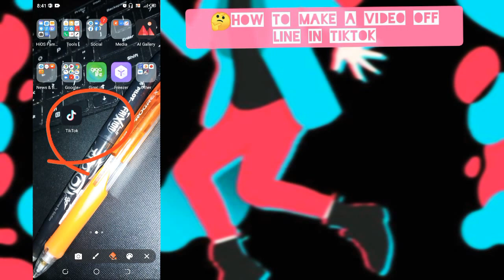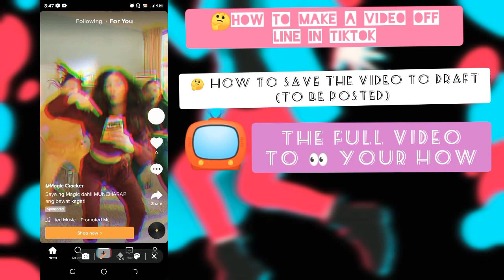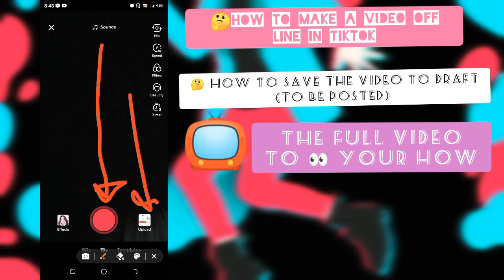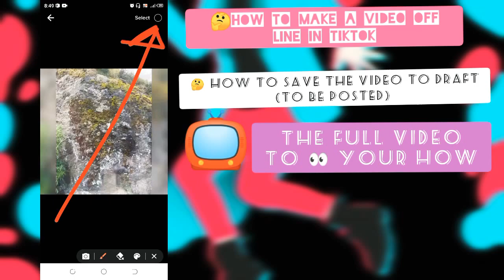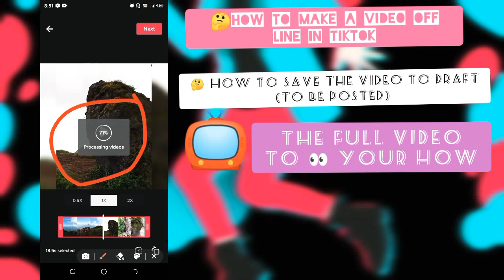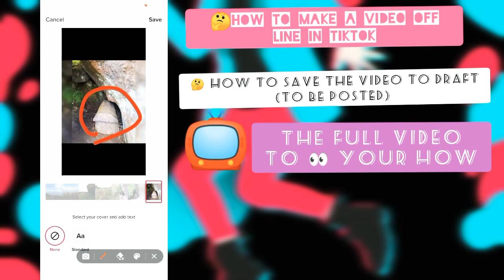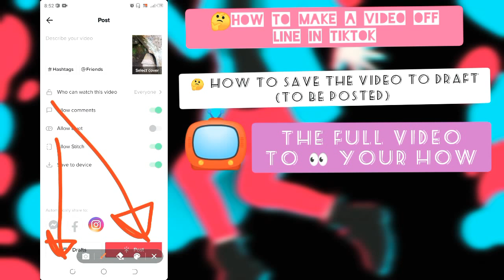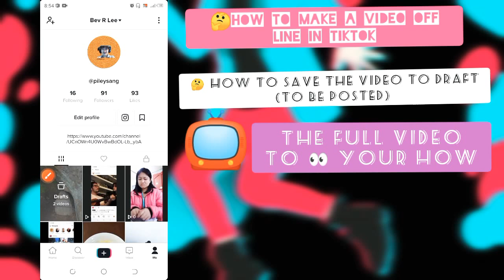How to make a video offline in Tiktok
This video will guide you to make a video off-line in Tiktok. To be save on your draft that can be posted when you have a mobile data or wifi connection.

Musician: Michael Ramir C.